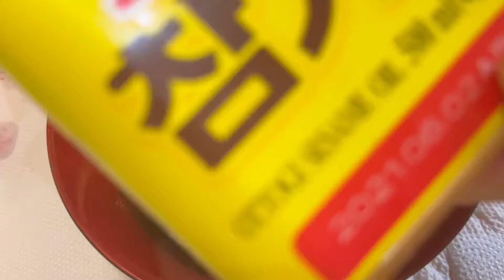Eng vlog/이탈리아 장어튀김/장어덮밥/쉬운 레시피/ 자취요리/이탈리아음식/일상브이로그/𝕀𝕥𝕒𝕝𝕚𝕒𝕟 𝕗𝕠𝕠𝕕, cooking vlog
이탈리아에서 명절에 먹는 장어요리 레시피를 준비했습니다.
장어를 오히려 튀기면 느끼한 맛이 없고 더 담백해요!
꼭 한번 드셔보세요. 💖